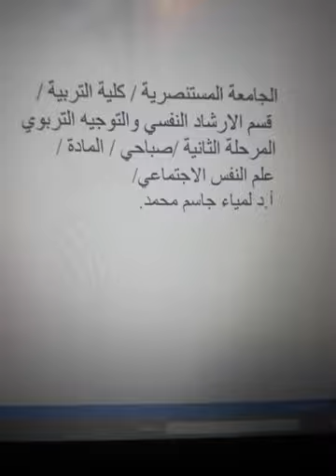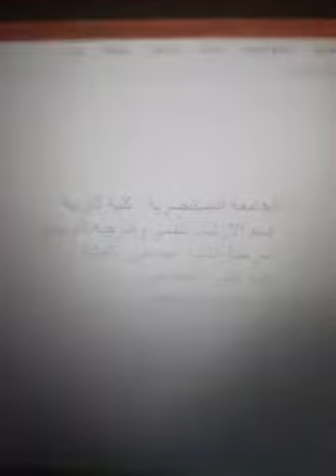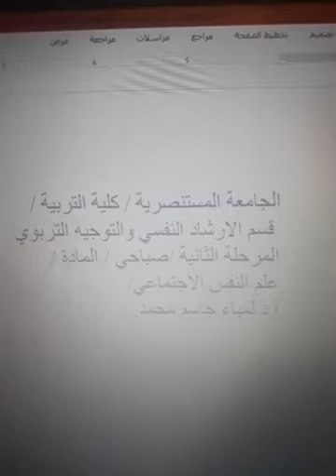علم النفس الاجتماعي المرحلة الثانية أ د لمياء جاسم محمد الجزء ١